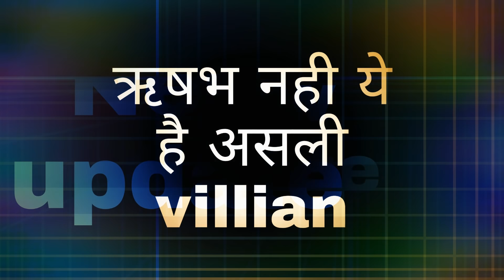KUNDALI BHAGYA ll ऋषभ नहीं ये करीबी शक्स बनेगा करन प्रीता की बेटी की जान का दुश्मन